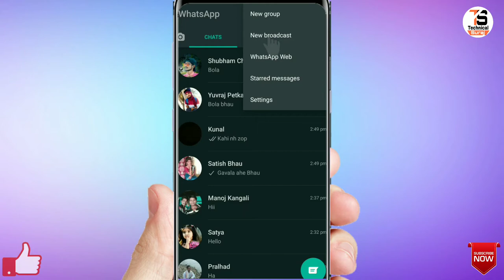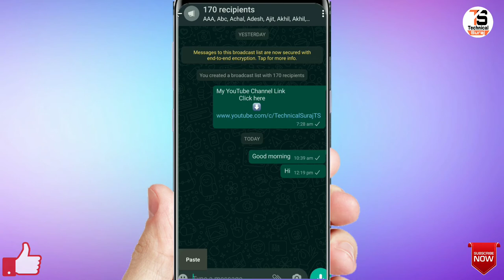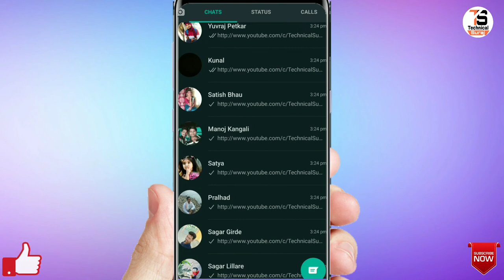WatsApp Me Ek bar Me Sabhiko Massages Kaise Bheje !! Ek Sath Sabhi ko Massages Kaise Bheje !! 🔥🔥🔥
Hi Friend apka mere channel par swagat hai aaj main apko batane vala hi ki , WatsApp Me 5 Se Jyada Massages Kaise Bheje !! Ek Sath 5 Se Jyada Massages Kaise Bheje !! 🔥🔥

WatsApp Me 5 Se Jyada Massages Kaise Bheje !! Ek Sath 5 Se Jyada Massages Kaise Bheje !! 🔥🔥🔥